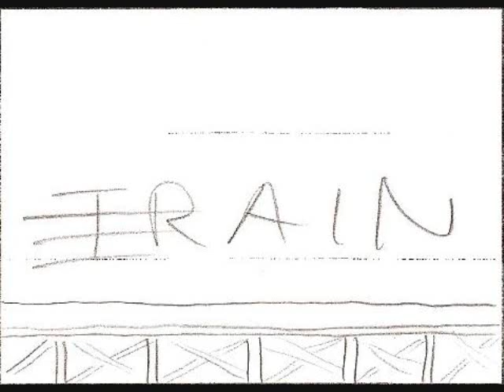Storyboard - Peace Train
Peace Train - Storyboard

Half completed, never made into an actual video.